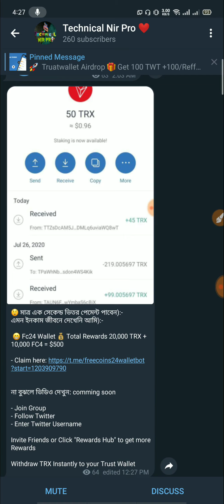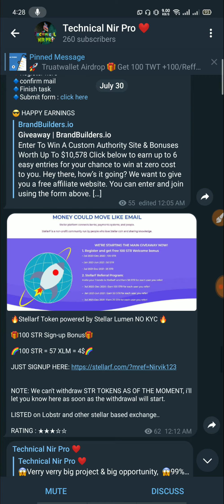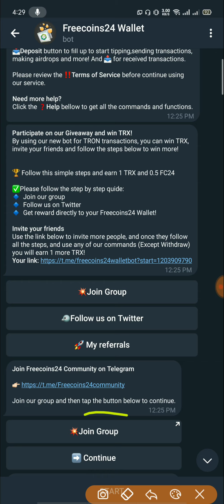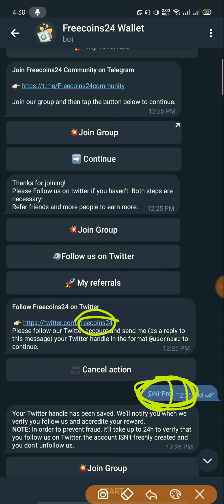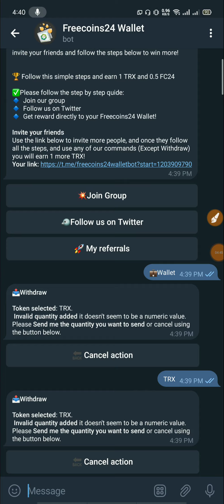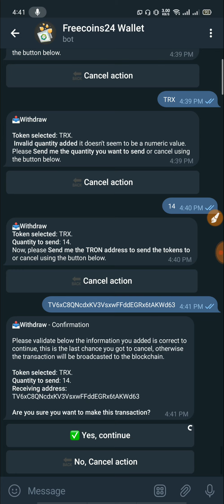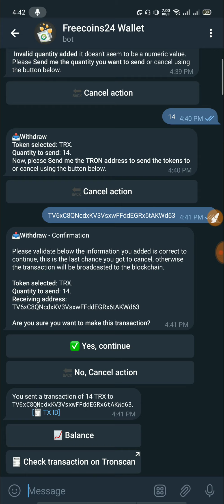Instant Live Withdraw Free Trx | Freecoin24 (Trx) Token Airdrop | মিস করলেই পস্তাবেন | 2020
*** ইনকাম করুন ***
* কিভাবে gokumarket এ Account খুলবেন